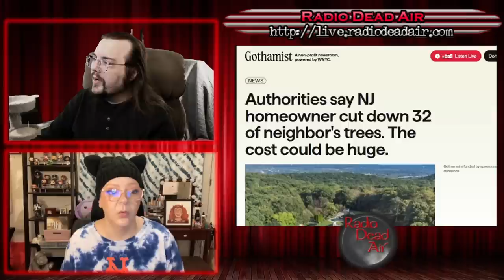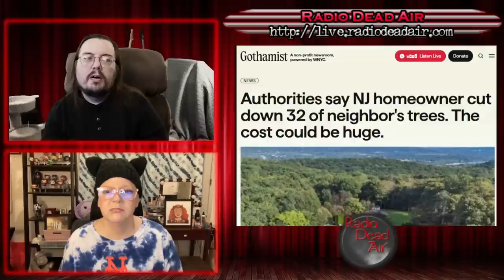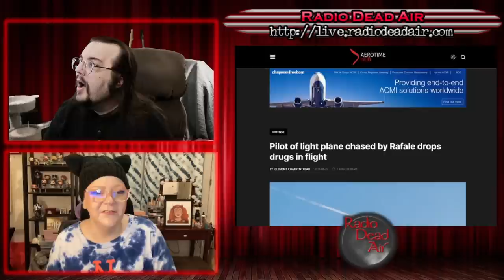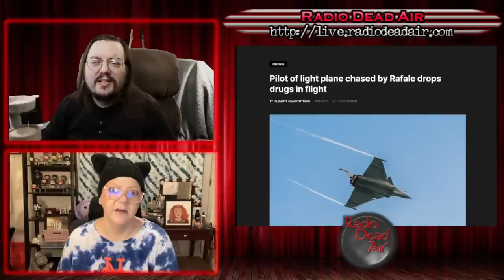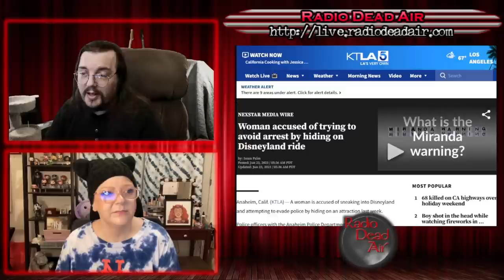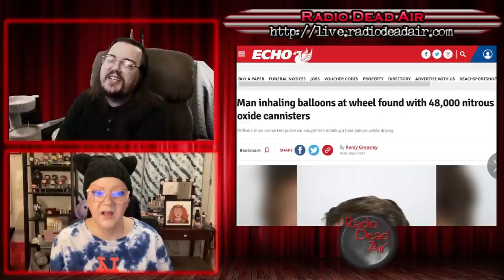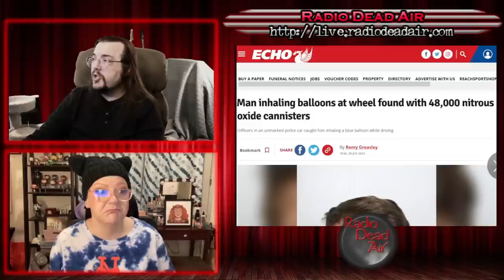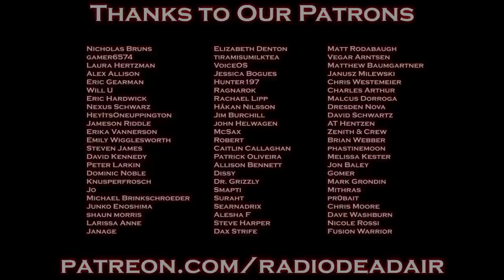WTFIWWY Live - Ant-Man(hood) - 7/5/23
This week: Remember how Han Solo dumped his cargo at the first sign of an Imperial patrol? Okay, it's like that but also with a nuclear reactor. Also why you can't escape the police by hopping aboard a vehicle that only goes in a long circle and how you can end up in an heap of trouble over one little balloon ...